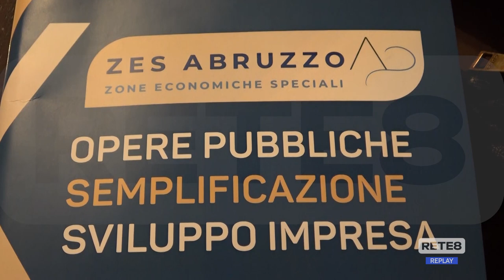Abruzzo - Zes, opportunità e… timori